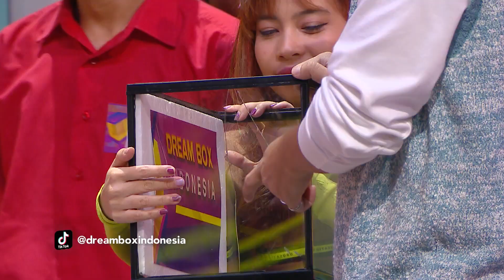Dream Box Indonesia Trans TV Model Riyan Saputra World